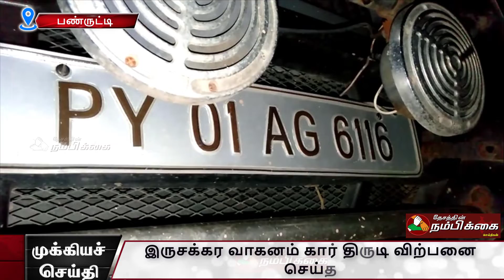இருசக்கர வாகனம் கார் திருடி விற்பனை செய்த மூன்று வாலிபர்கள் கைது